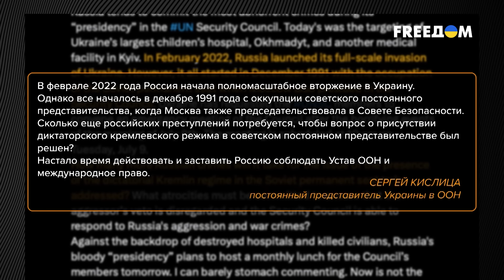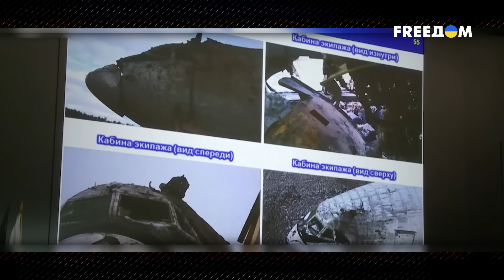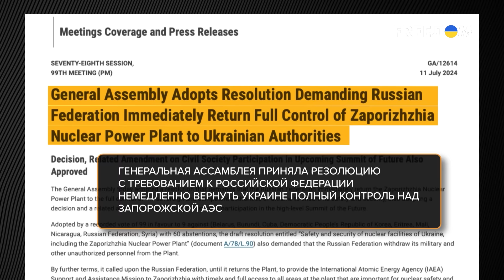Миролюбивая ООН покрывает АГРЕССОРА! Как исключить РФ? | Кризисы путинской России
ООН – главная структура, призванная обеспечивать мир и предотвращать войны на планете. С 2022 года организация столкнулась с вызовом, который ставит под вопрос главные ее принципы и международное право. Несмотря на десятки заседаний Совбеза и резолюций Генассамблеи о прекращении войны РФ против Украины, Кремль продолжает агрессию, нанося удары по мирным украинским городам. Более того, РФ снова заняла председательское кресло в Совбезе ООН, продвигая свою пропаганду с главной мировой трибуны. Как ООН должна была противостоять российской агрессии – разбираемся в новом выпуске проекта "Кризисы путинской России" на телеканале FREEДОМ.